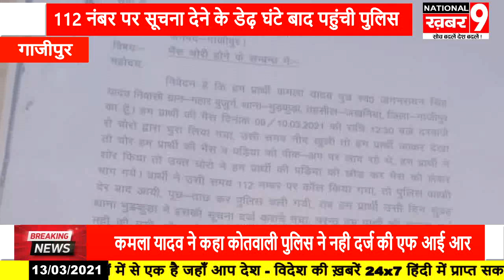कमला यादव की डेढ़ लाख रुपए की भैंस को चोरों ने उड़ाया पुलिस ने नही दर्ज की एफ आई आर